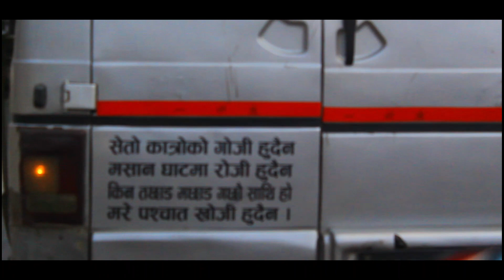What happen in Phewa lake -- lakeside // No water// # vlog #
KEEP SUPPORTING .